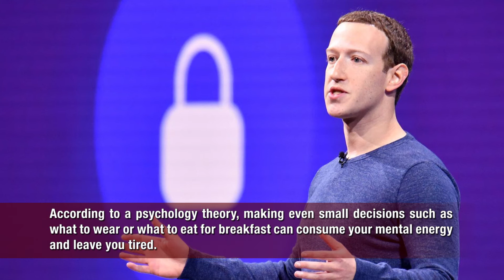Unusual Habits Of Billionaires to know | Superlatives | Season 1 Episode 2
Get to know some of the most unusual habits of Billionaires and adopt them to shorten your path to success.
Superlatives is a peek into the most lavish lifestyles you can imagine. Anything defined by rarity, exclusivity, and luxury finds a place here. Along with stunning revelations about the most expensive things ever created, we also get you a glimpse of the lives of the uber rich.
In a nutshell, we talk all things plush, beyond measure.